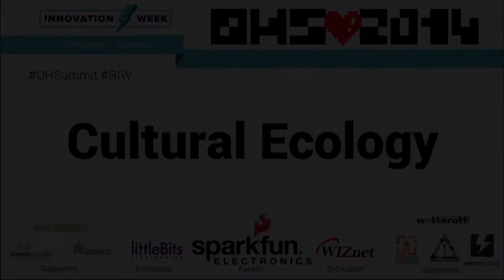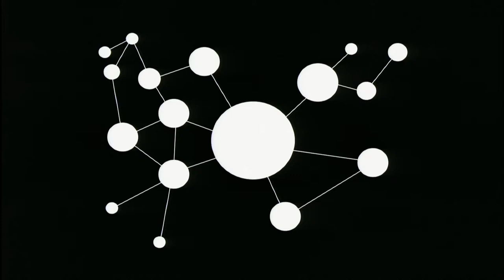Jerome Saint-Clair - Dependence & Contribution (2014 OHS)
Dependence & Contribution by Jerome Saint-Clair
Session: Cultural Ecology